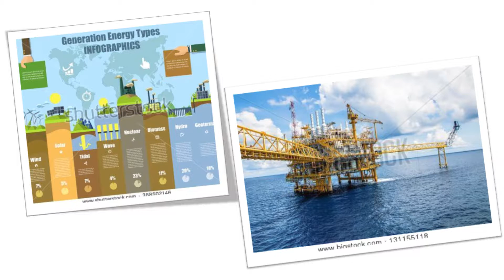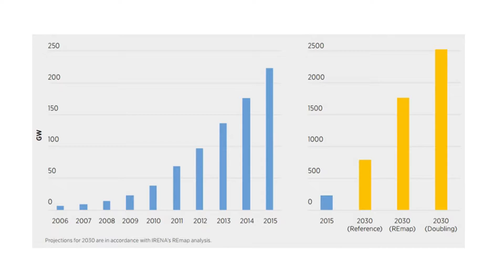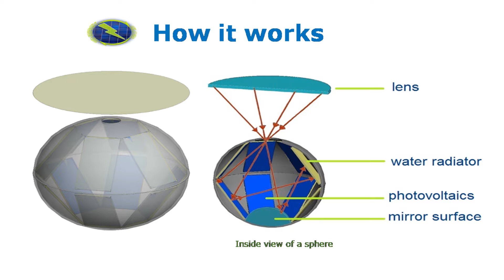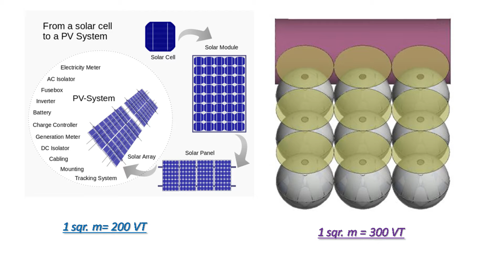The most effective solar energy traps. | Davit Gharibyan | TEDxYSMU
Davit Gharibyan will rationalize if how new shape solar panels are about two times more effective than the solar panels that we use nowadays. His innovation can help to trap solar energy entirely and get as much power as possible.

Davit is educated from National Polytechnic University of Armenia. He studied Radio-engineering while being a student at School for Young Leaders which were his first steps in his career in the field of technology and leadership. He is CEO of "Energy Globe" is a Cleantech business idea which is a new growing startup in renewable energy industry. It is a project of new alternative way of using solar energy more effectively. "Energy Globe" was recognized winner in several startup competitions such as Innovative Business Ideas Generation and Entrepreneurship Training Course and Competition organized by UNIDO GEF, also their innovation was selected as National winner of the Climate Launch Pad 2016 and won a chance to pitch in the European final in Tallinn, Estonia.